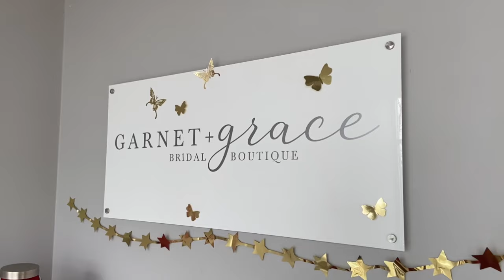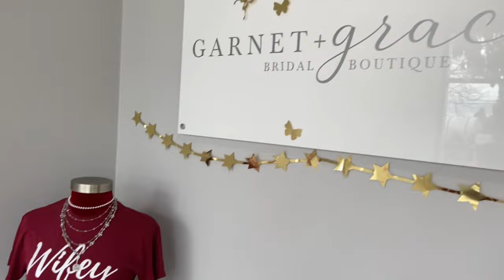Wedding Dress Search (Part 3) - Garnet & Grace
PSN: davidakhoa
Xbox Live: davidakhoa
Steam: davidakhoa